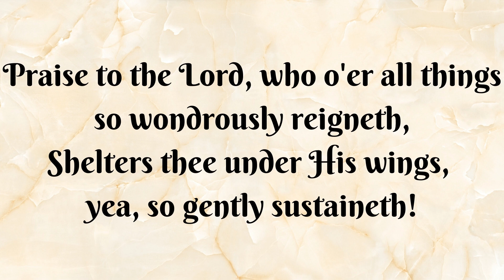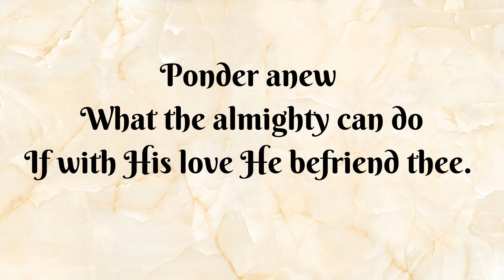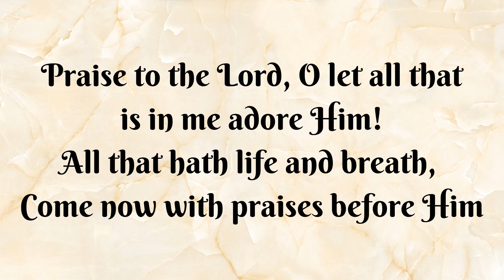Praise to the Lord, the Almighty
Recorded from Sunday worship at Fairview Baptist Church

Words: German Hymn, Joachim Neander; tr. Catherine Winkworth

Public Domain